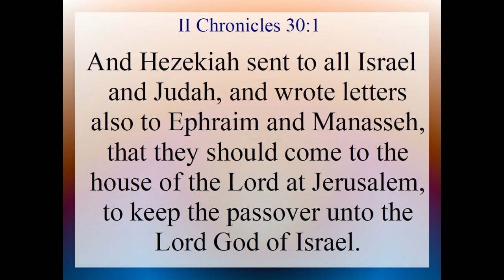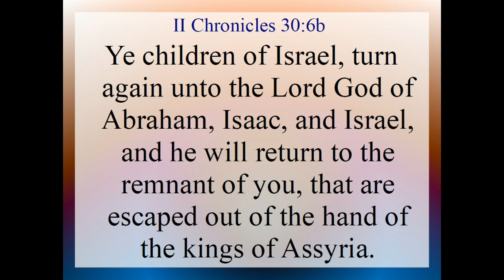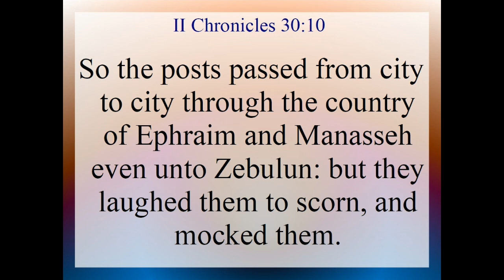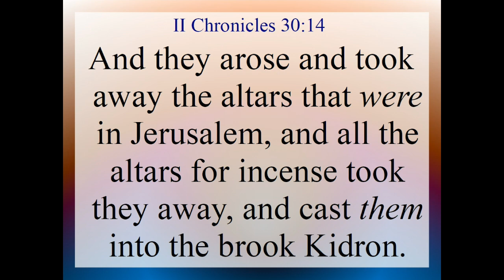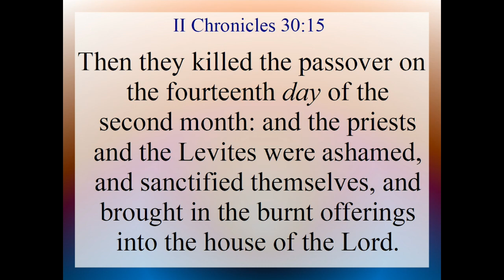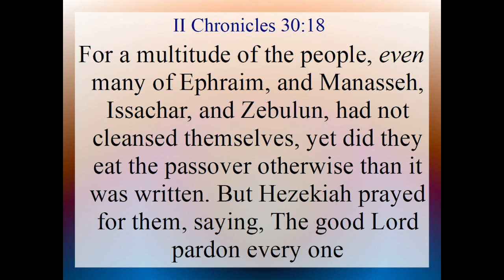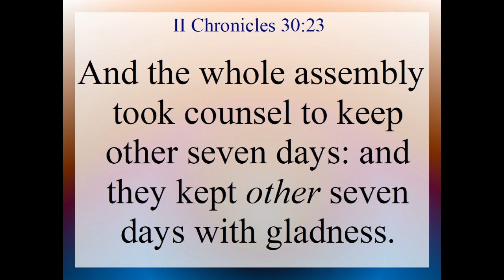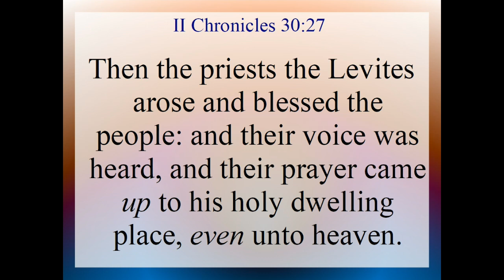II Chro 30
II Chronicles 30. Text and Audio is from the King James Version of the Holy Bible.